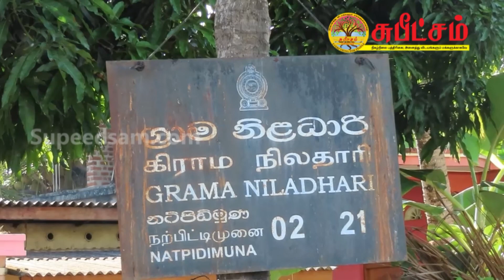அம்பாறைமாவட்டத்தில் பட்டப்பகலில் யானைகளின் அட்டகாசம்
சேனைக்குடியிருப்பு